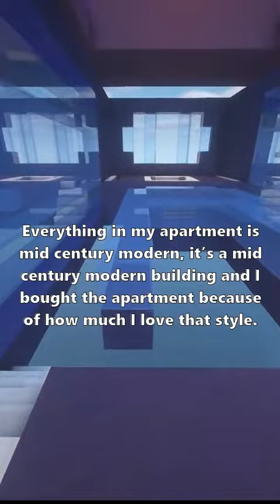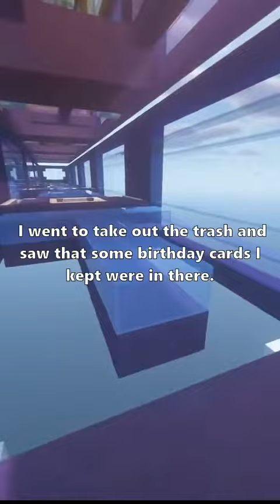shorts askreddit reddit askredditstories beautiful comedy minecraft money stocks mrbeast